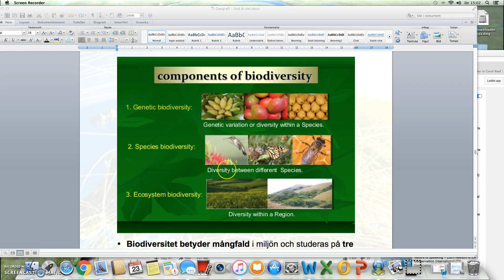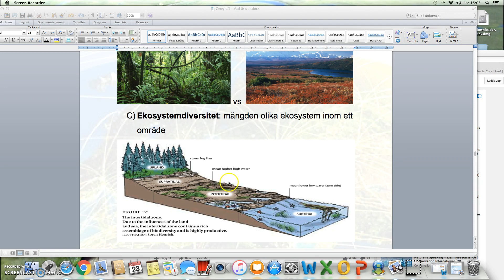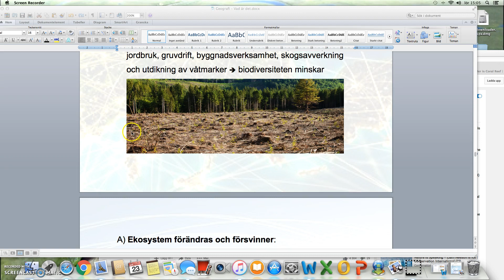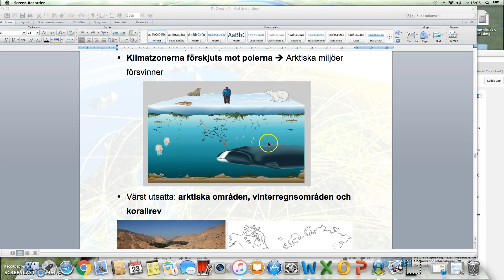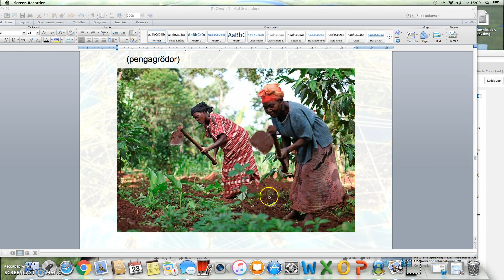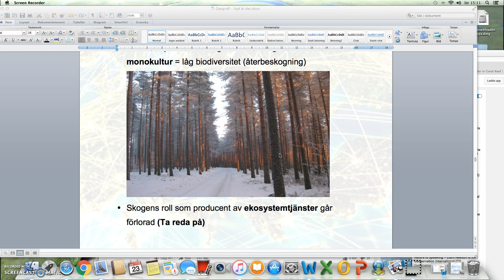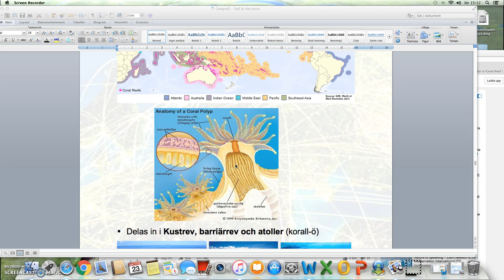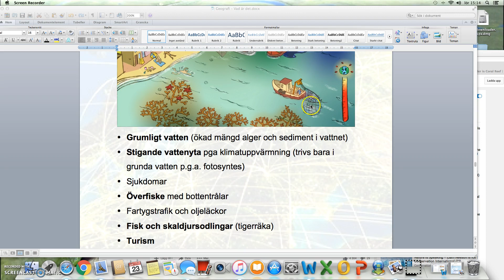Lektion 12 Biodiversiteten minskar på jorden